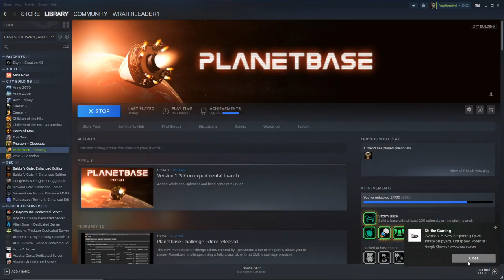Planetbase LP | S03 | E100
Planetbase is a space simulation and strategy video game developed
by Madruga Works. It was released on October 16, 2015 for Microsoft
Windows, and on January 8, 2016 for OS X. It involves establishing
a human colony on a distant planet and building an outpost to survive
on the planet.

 Hello, I'm Gamer Sempai. Where we play games new and old just for fun.
Sometimes I'll give pointers on games, sometimes we'll learn together.

Current system

Motherboard X399
Cpu         Threadripper 16 core 32 thread 4.2ghz water cooled
ram         128GB DDR 4 3200